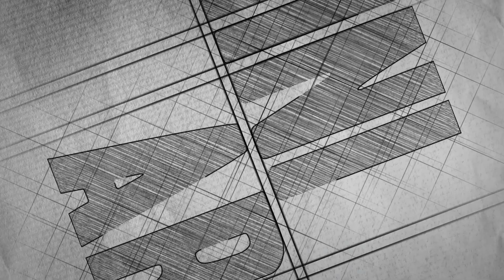Jimin Handsome boy with earring and rings pencil color drawing